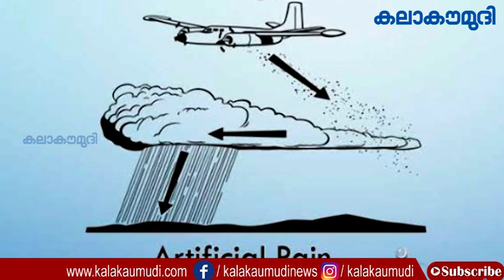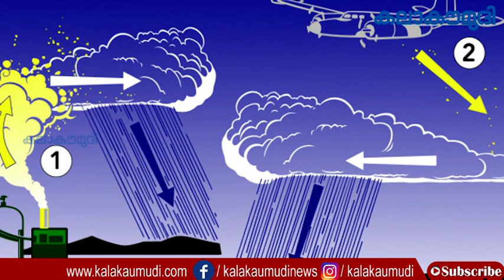ഡല്‍ഹി വായുമലിനീകരണം: ആശ്വാസ വാര്‍ത്ത | Delhi air pollution update | Kalakaumudi Online